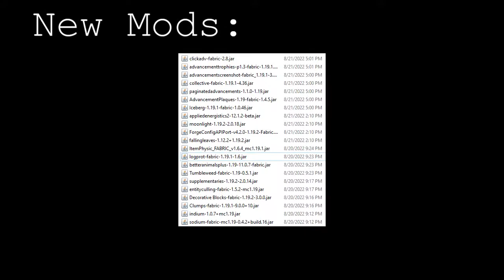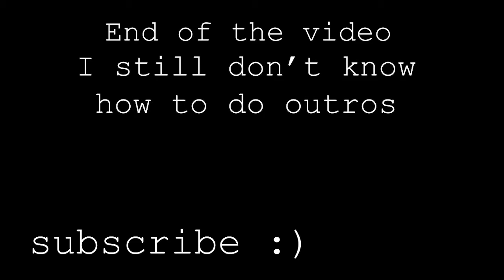Eternal Minecraft: Episode 4 - Exploration and Backpacks!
Unfortunately I could not find any fabric-compatible pam's harvestcraft mods. My apologies.
I kind of just explored and killed cows the whole time for this episode.
I have no access to cows now.
Music in this video (I do not own or claim to own music used here):